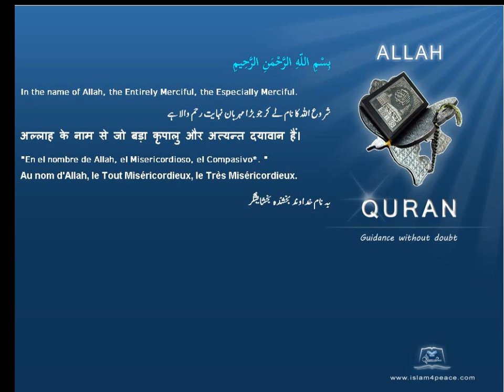Quran by Theme Indonesian Baal Islam4Peace com